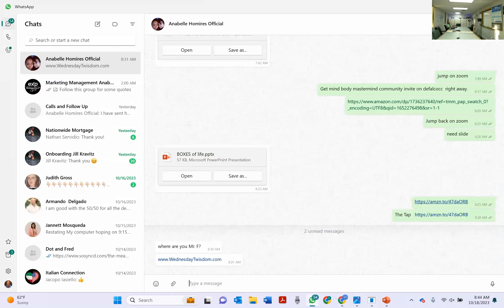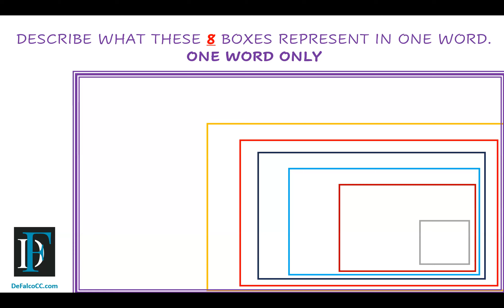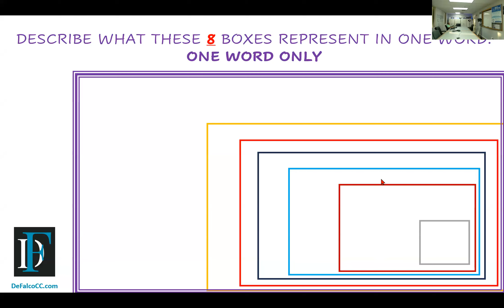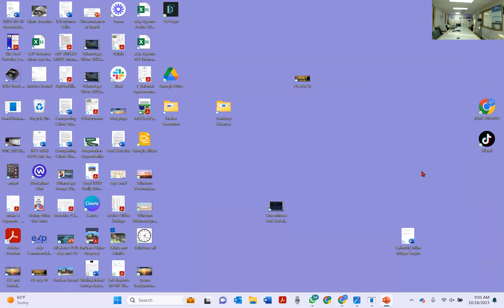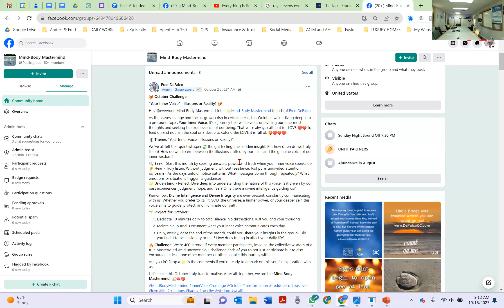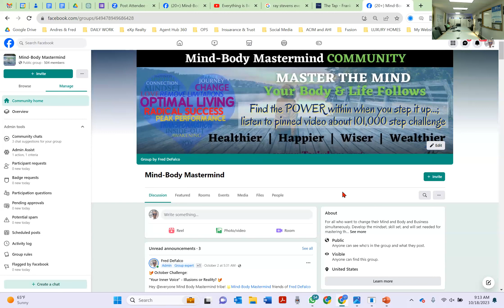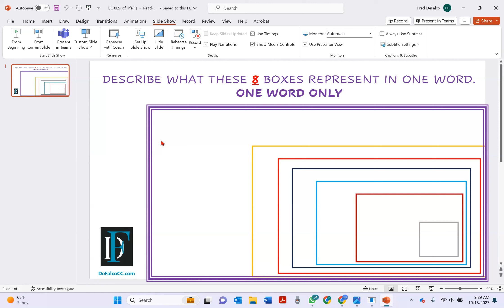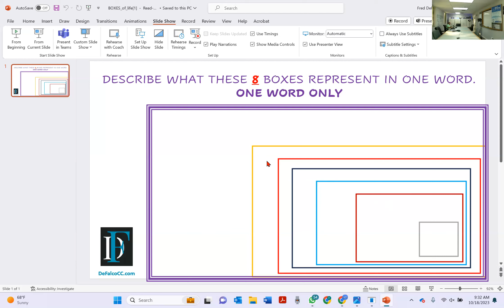Wisdom Wednesday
Taken from our daily Mastermind Group, we bring you the very best coaching, marketing, prospecting and of course lead generation tips from these daily sessions. We hope you enjoy! Your views matter! You can also go to our channel - Real Estate Action Items- The GPS Group - and browse through our other real estate tutorials. Together we can increase our business by helping people get what they want!